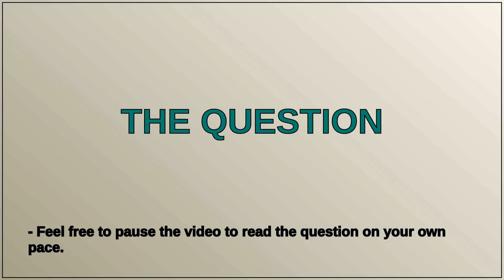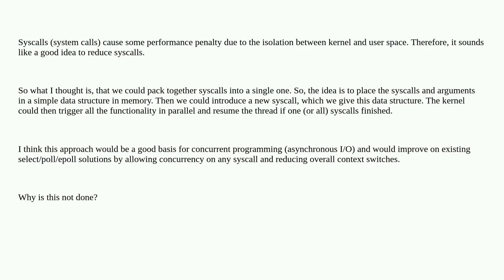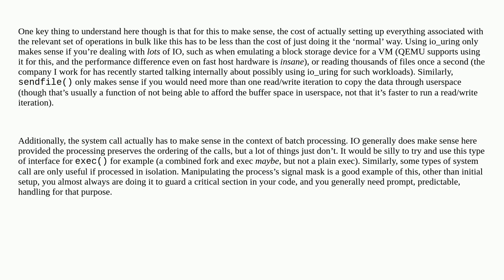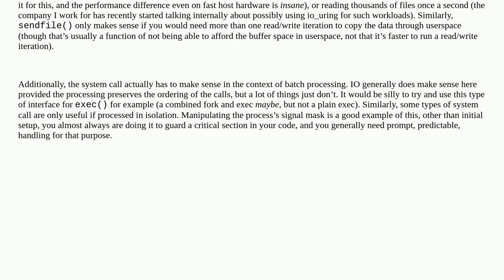Why isn't something like compound syscalls implemented?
A special thanks goes out to the community

  system-calls